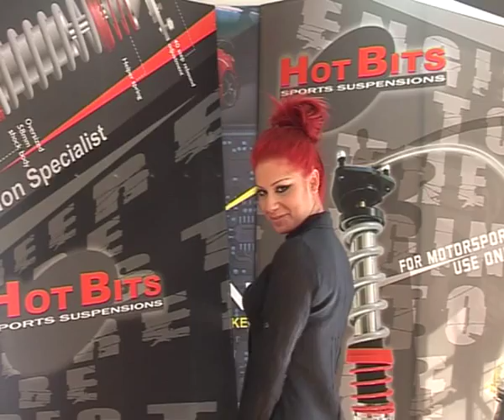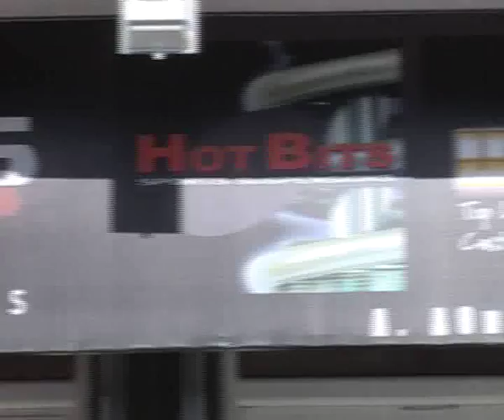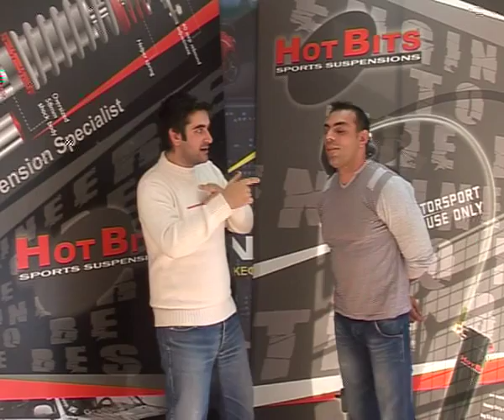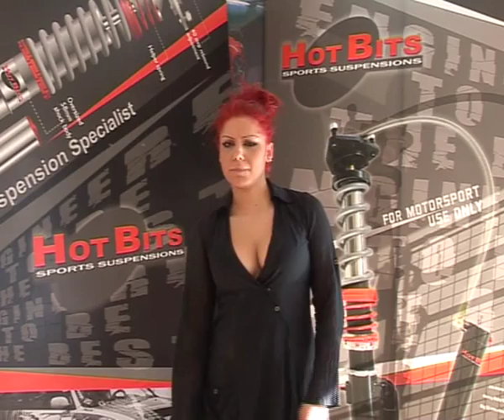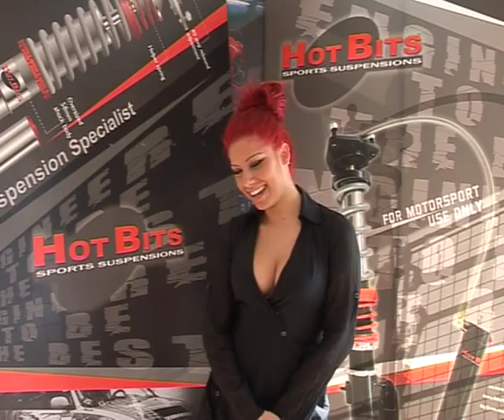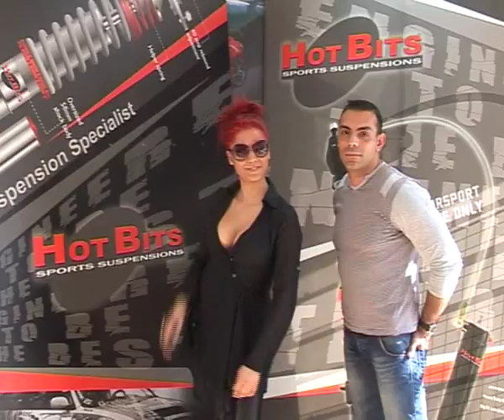Max Power GR Tv - Episode 12